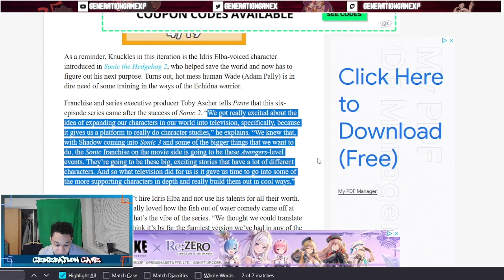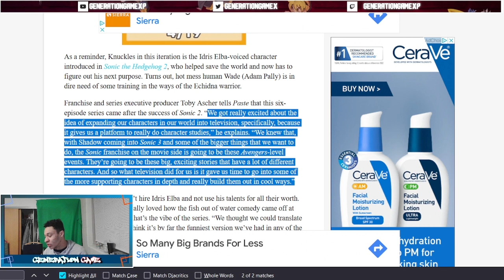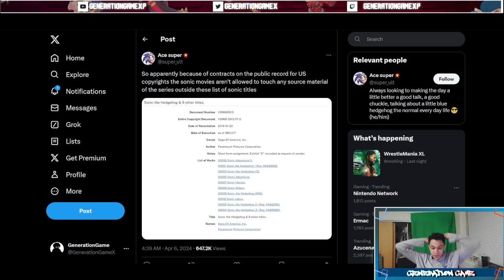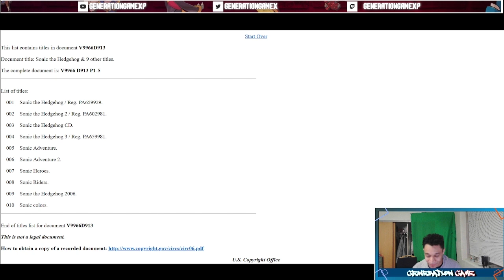The Sonic Cinematic Universe is Happening!? More Movies after 3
Finally can sit down to make content again, and ready to talk some sonic!!